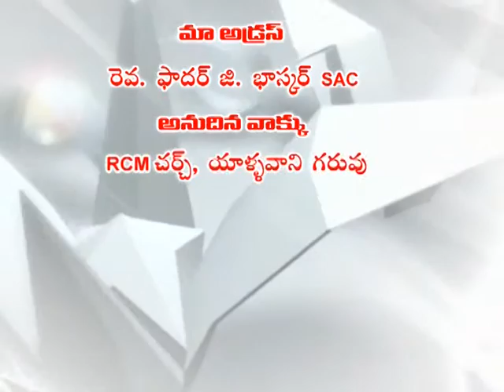Hominy By Rev.Fr.G.Bhaskar